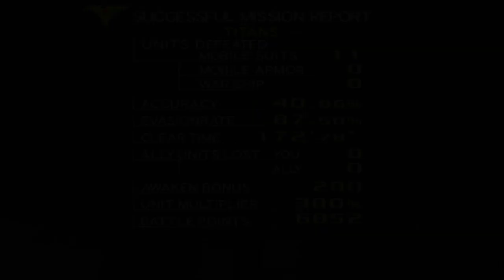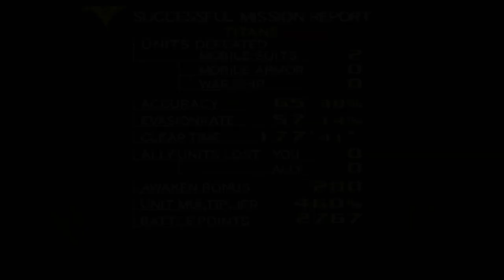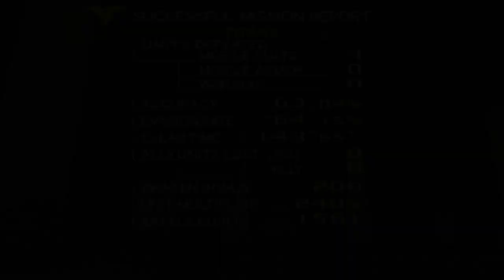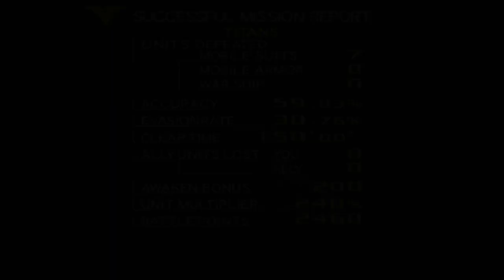Mobile Suit Gundam: GVSZG. A discussion about the Tristan and water combat!